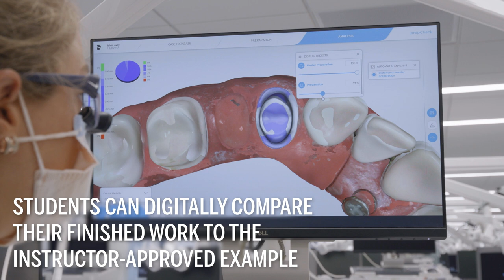Meet the Dental Training Robots at Boston University's Dental Simulation Lab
Have you ever wondered how dental students practice their craft before they enter the field? At the Boston University Henry M. Goldman School of Dental Medicine, aspiring dentists are gaining real world experience with dental training robots that allow them to simulate techniques and procedures they will eventually preform on real-life patients. From simulated root canals to fillings, these students are equipped with the technology to ready themselves for the next step of their dental journey, one tooth at a time. Take a look.